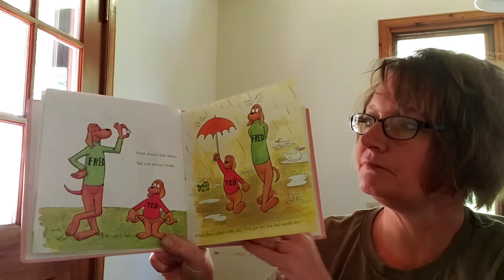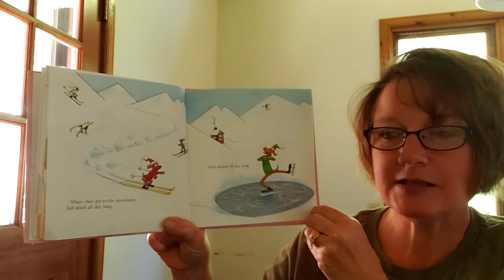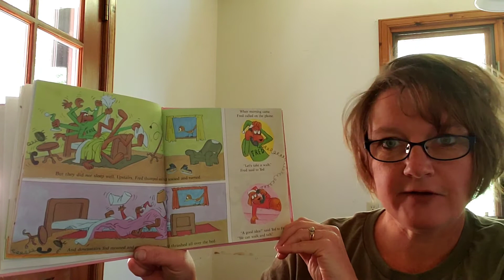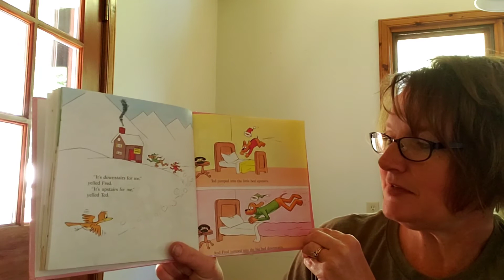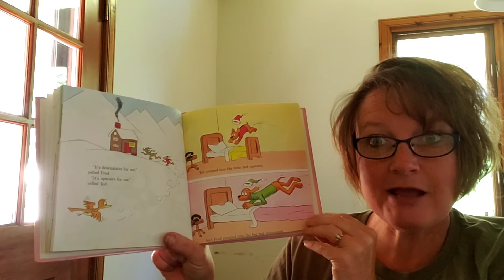Big Dog Little Dog A Bedtime Story